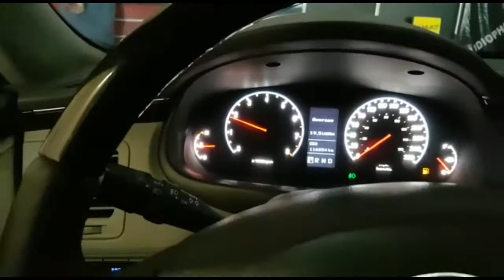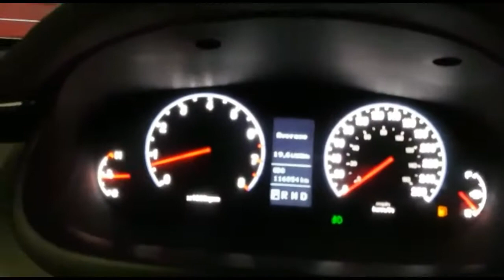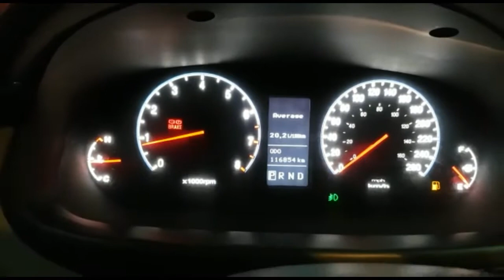Azera 2011 Super led + Kitimultimidia